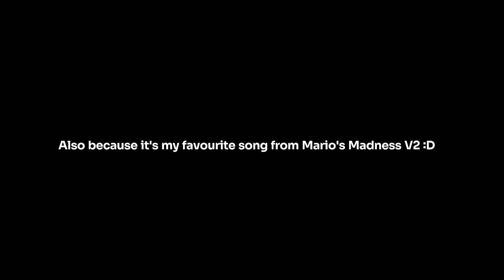[500 SUB SPECIAL] ALL STARS: DUAL MIX (ACT 1 Teaser) (FUNKTOBER II REVEAL TRAILER)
FunkTober & Cosmic Concerto FLPs (They're finally available after all this time :D)

I'd like to thank all of you for enjoying my songs and remixes and I genuinely hope I can carry on making cool beats for y'all!

To celebrate, Here's the entirety of Act 1 of a special remix of All Stars that blends both the worlds of Mario's Madness and Hypno's Lullaby which will be featured as the final song of my next big project FunkTober II: Lullaby of Madness!

Also, all the FLP Files for both FunkTober and The Cosmic Concerto are now available for download!

DAW Used: FL Studio 21
Visualizer created using the ZGameEditor Plugin